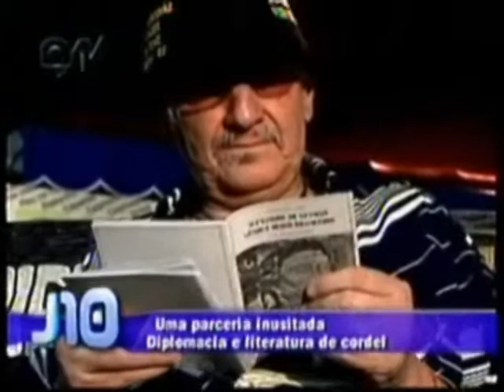Diplomacia ao Alcance de todos - Literatura de Cordel